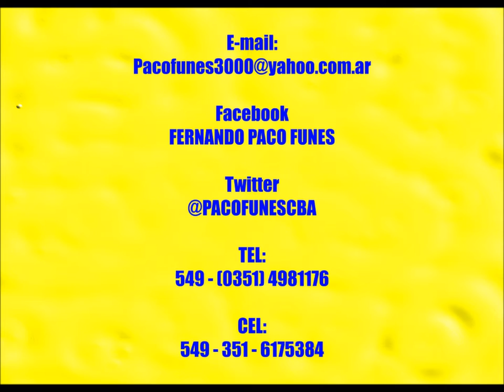RALLY - DE FERNANDO PACO FUNES - 14 DE Julio de 2015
ZAMBA CARPERA - COMPUESTA SU LETRA Y MÚSICA POR EL CANTAUTOR POLINSTRUMENTAL  FERNANDO "PACO" FUNES, EL 14 de Julio de 2015 en MALAGUEÑO - CÓRDOBA - ARGENTNA - DESCRIBIENDO ALGUNOS ASPECTOS DE ESTE DEPORTE AUTOMOVILÍSTICO TAN ATRACTIVO Y ADOPTADO COMO UN PASEO Y MOTIVO DE REUNIÓN  DE FAMILIAS Y AMIGOS EN CORDOBA, ARGENTINA Y EL MUNDO